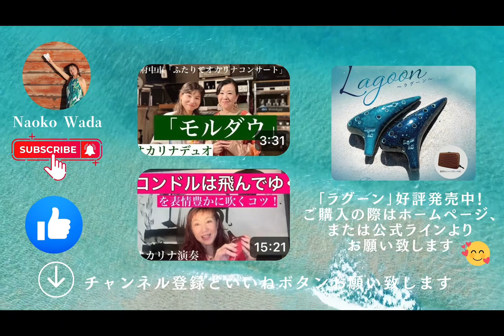カラオケ「赤い花白い花」（和田名保子オカリナ曲集vol.1）和田名保子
和田名保子オカリナ曲集vol.1より　「赤い花白い花」（AC管）　カラオケ音源
この曲集は完売の為、楽譜のみの販売となります。
9曲（税込・送料込み）¥1,500-
公式ライン、またはホームページよりメールにて受付いたします。

ピアノ/編曲　佐藤金之助

和田名保子アーティストモデルオカリナ「Lagoon」ご購入希望の方は、下記ホームページ、
公式ラインにご連絡ください。
和田名保子ホームページ

和田名保子（オカリナ＆ケーナ奏者／旋律作家）
Naoko Wada （Ocarina & Quena player/Melody maker）

第9回　YouTubeオカリナ教室「上級者編　カッコよく吹きたい！装飾音について」

YouTubeオカリナ教室（レッスン編）にて、この後も続いております。